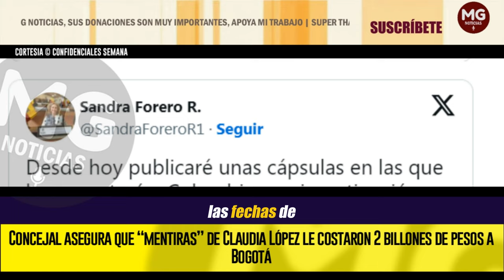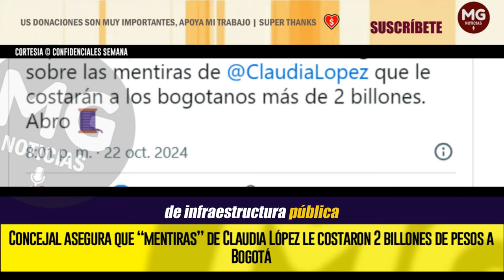ALERTA ⚠️ "MENTIRAS" DE CLAUDIA LÓPEZ COSTARON BILLONARIA SUMA A BOGOTÁ, ASEGURA CONSEJALA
La concejala de Bogotá Sandra Forero, del Centro Democrático, asegura que las “mentiras” de la exalcaldesa Claudia López le costaron al distrito 2 billones de pesos.
CONFIDENCIALES SEMANA